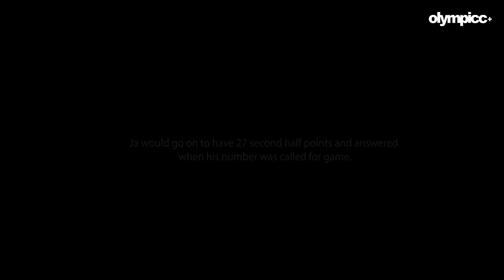Ja Morant S3E4: Bittersweet